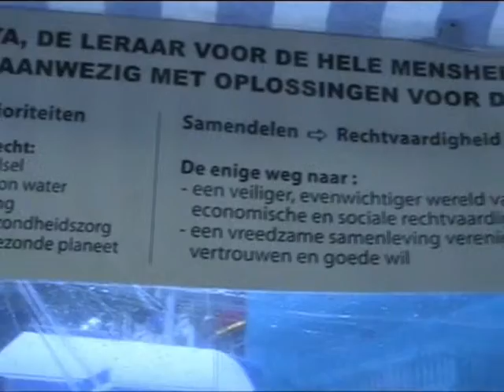14- Int. geweldloosheid '08: SHARE NL